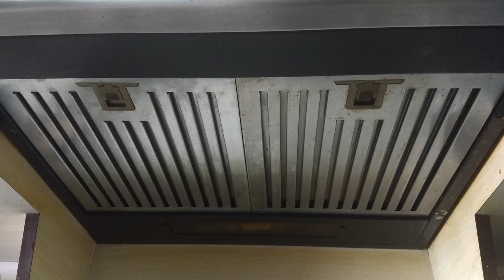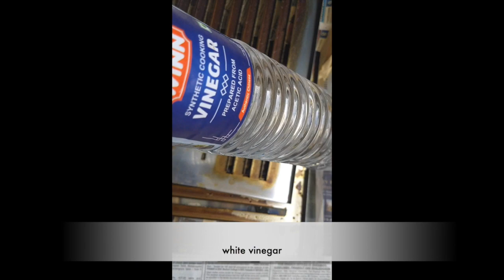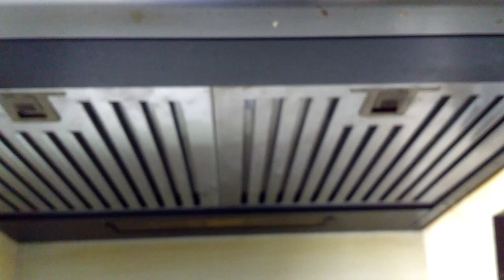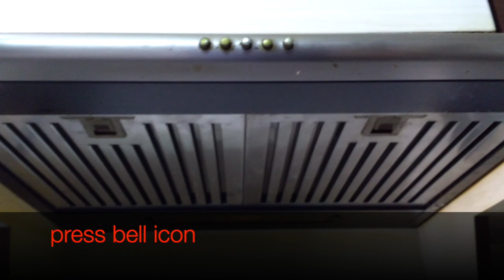How to Clean Kitchen Chimni in minutes | सिर्फ़ दो चीजों से किचेन चिमनी साफ़ करें मिनटों में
How to clean kitchen chimni at home without hassle :
During use, the vapour of the cooking materials deposit on the outer as also in the inner parts of the chimni.  Remove the cover and clean the outer of the fan covers with cloth dipped in kerosene. Do not disturb the electrical parts. We will only clean the parts which are dirty with sticky used oil deposits. We require only cooking soda and white vinegar.
First spread the cooking soda on the railings of the cover of the chimni and then spray white vinegar on the cooking soda. The reaction will start and cleaning process begins. With the help of a tooth brush and cloth piece/paper, rub the sticky parts. You will find that the sticky oil starts losing the surface and clean surface appears.
Clean the remaining dirt on the parts with kerosene and wash with soap and water.
Wipe-Clean the carbon filters with cloth dipped in kerosene. Do not insert any sharp piece inside the carbon filters.
Refit the parts. The chimni is now ready for use.